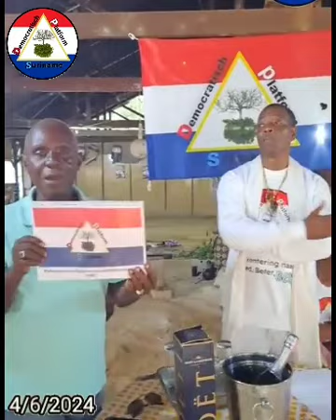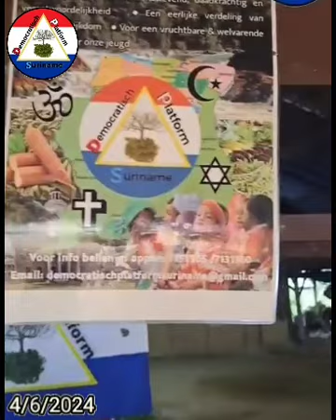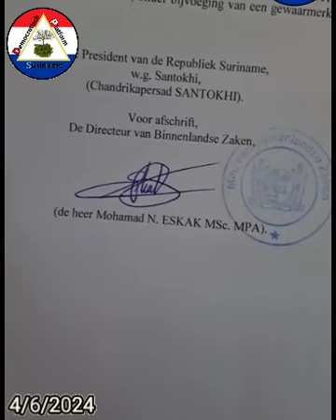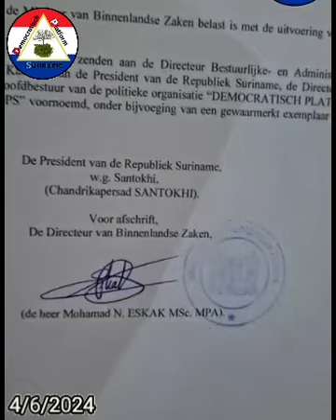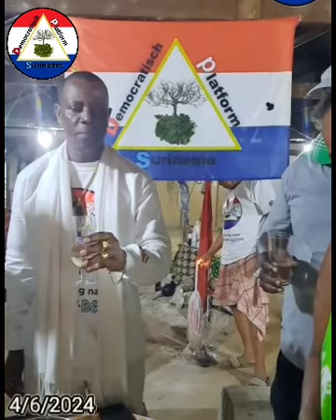Gefeliciteerd DPS Democratisch Platform Suriname! 4/6/2024